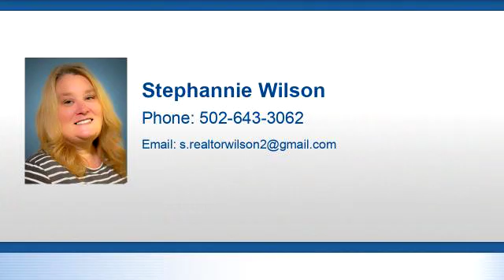Residential for sale - 9101 Dixie Hwy, Louisville, KY 40258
LOCATION, LOCATION, LOCATION! This is a great opportunity for country living in the city! This property includes TWO PARCELS, for a total of 41 ACRES, on a WOODED HILLTOP with BEAUTIFUL VIEWS. The first parcel has a 2,457-square-foot brick multilevel home, with 7 BEDROOMS and 3 baths. The home also has a large, eat-in kitchen with a panoramic view of the hillside, a FINISHED, WALKOUT BASEMENT, TWO FIREPLACES (an ornamental one in the living room, and a wood-burning one in the basement), and a DECK and ABOVE-GROUND POOL on the back. The home is heated with wood and a boiler system. Kitchen appliances remain. The 2nd parcel has a 5,000-square-foot building on it. Square feet is approximate; if critical, buyers should verify.

Bedrooms: 7
Bathrooms: 3
Square Feet: 3634
Price: $1,400,000

03/19/2019 12:02:03 pm

Last modified: